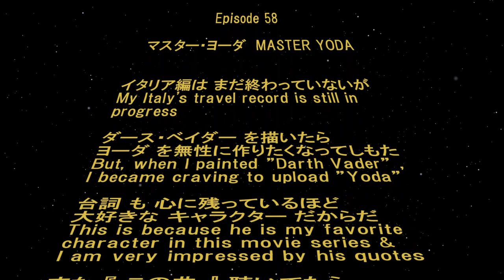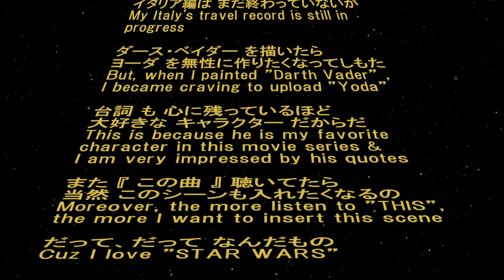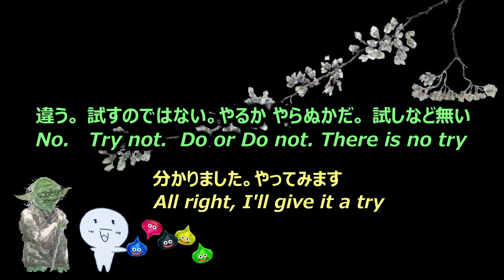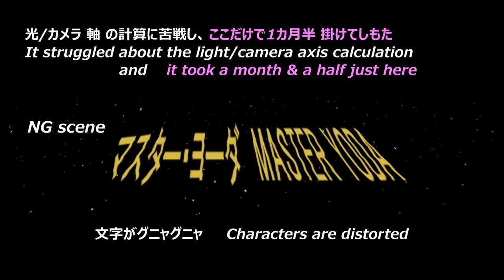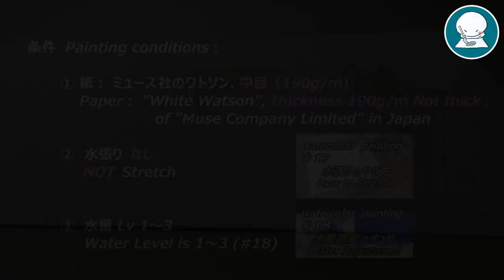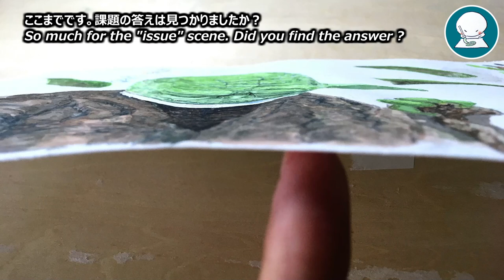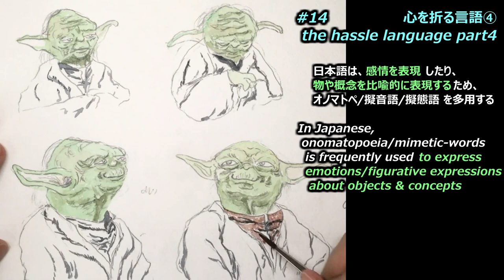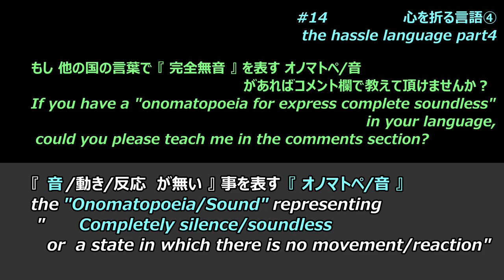【watercolor Lv. 23】マスターヨーダ Master Yoda / Japan Essay 14『 日本語その④ Japanese Language part4 』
Master Yoda is a Grandmaster of the Jedi in the "Star Wars" science fiction movie series
ヨーダは SF 映画『スター・ウォーズ』シリーズに登場するジェダイの大賢者
"Star Wars" is an American space opera created by George Lucas
I think "it" is a movie that anyone who likes movies knows
『 スター・ウォーズ 』はジョージ・ルーカスが製作した
米国のスペースオペラで映画好きなら誰でも知っていると思う

Jedi is the Guardian of Galactic Freedom & Justice.
And the Jedi are also able to wield a supernatural power known as the "Force" through intuition, rigorous training & intensive self-discipline
ジェダイ とは銀河の自由と正義の守護者 のことで,
直感、厳格な鍛錬、集中的な自己規律により『 フォース 』と知られる超能力も使える

Paper / 紙
"White Watson", thickness 190g/㎡ , of "Muse Company Limited" in Japan.
ホワイトワトソン
【Amazon】
"BlockType", ブロックタイプ
※Different sizes can be selected at the button on web-page
　異なるサイズをボタンで選択可能

Watercolor / 水彩絵の具
Winsor & Newton's watercolor
ウィンザー＆ニュートン社 透明水彩絵の具
Winsor Yellow　ウィンザーイエロー
Lemon Yellow　レモンイエロー
Yellow Ochre　イエローオーカー
Winsor Orange, Red-shade　ウィンザーオレンジレッドシェード
French Ultramarine　フレンチウルトラマリン
Prussian Blue　プルシアンブルー
Hooker's Green　フーカスグリーン
Permanent Sap Green　パーマネントサップグリーン
Light Red　ライトレッド
Vandyke Brown　バンダイクブラウン
Payne's Gray　ペイニーズグレー
Titanium White　チタニウムホワイト
【Amazon】
1 color

Brush / 筆

Winsor & Newton, Series7
ウィンザー＆ニュートン社 シリーズ７

【index 目次】
0:00 Opening　オープニング
0:11 Animation　アニメーション
4:04 Making　メイキング
5:06 Storyboard　設計
5:58 for painter　絵描きの方へ
6:26 Painting Yoda　ヨーダを描く
10:39 Japan Essay14"Language④"　ちょっと日本を『日本語④』
13:11 BGM
13:20 Informations　案内

【BGM】
I'm using copyright-free musics from Site: DOVA-SYNDROME
music
"eye-catch" by KK
"four-leaf clover" by
"10℃" by Sharou
"Dance in the Forest" by brightwaltz

"Perfect"

And
【Performance music】

楽曲
『eye-catch』KKさん作
『四つ葉のクローバー』すもちさん作
『10℃』しゃろうさん作
『Dance in the Forest』brightwaltzさん作

"Perfect"